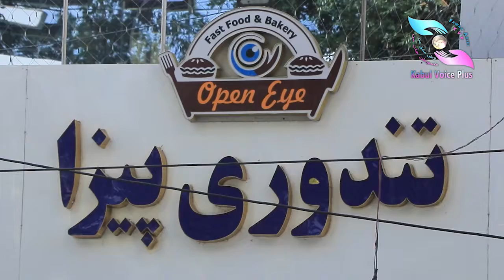Tandoori pizza at openeye restaurant in Kabul city / پیزه تندوری در رستورانت اوپین آی شهر کابل